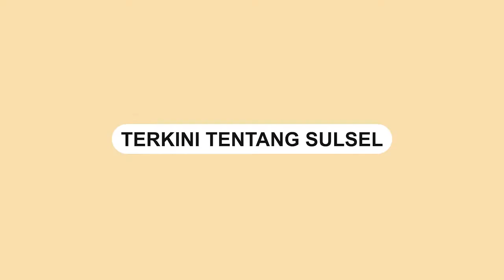Aksi Heroik Wanita Berhijab di Bali Padamkan Api Motor yang Terbakar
Sebuah video memperlihatkan sepeda motor terbakar di Jalan Glogor Carik, Bali.

Terlihat pemilik kendaraan berusahaa memadamkan api yang nyaris meludeskan kendaraan miliknya.

Kondisi tersebut menyebabkan jalanan macet, dan ditonton sebagaian orang yang berada di lokasi.

Saat api nyaris menghanguskan kendaraan, seorang wanita berhijab dengan sigap mematikan motor yang terbakar.

Video terkini dan terbaru..